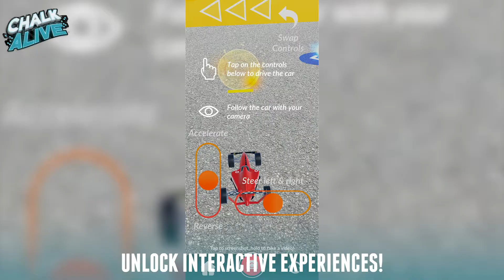How To Use Chalk Alive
Create drawings that come alive with Chalk Alive!